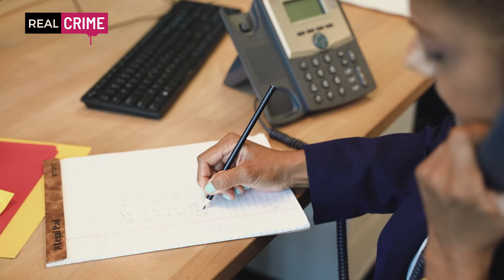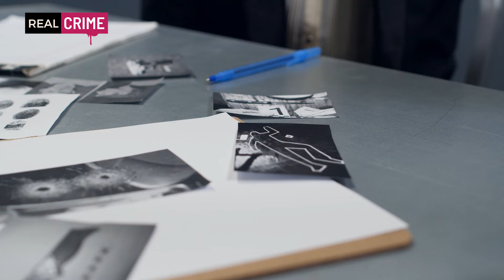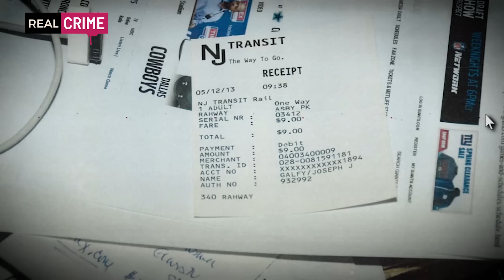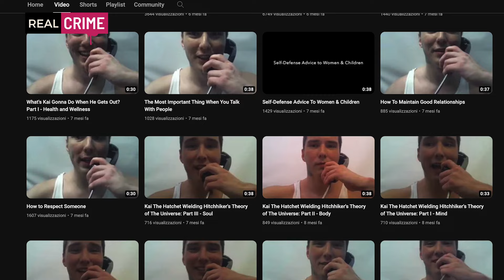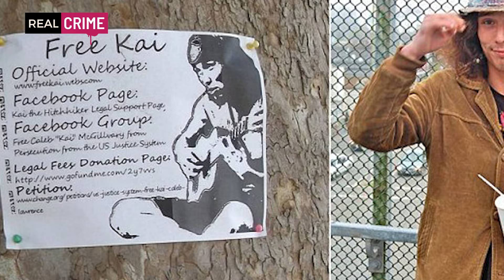L'autostoppista con l'accetta // IL CASO DI KAI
New York, 13 maggio 2013.
L'avvocato Joseph Galfy viene trovato assassinato in casa sua.

Intanto qualche settimana prima un certo Caleb Lawrence McGillvary diventa famoso per un gesto eroico finito su YouTube.

Seguimi anche su Instagram: federica_cavallo